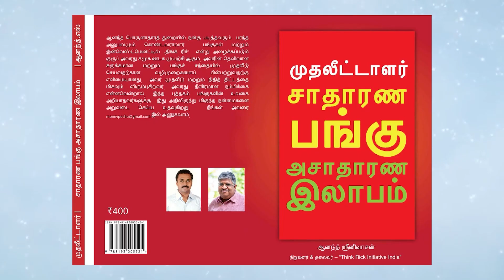உச்சத்தில் IT துறை! யார் யாருக்கு Double சம்பளம்? ஜாக்பாட்ட Miss பண்ணாதீங்க | Anand Srinivasan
புதிய நூல்களான "பணம் எனும் மந்திரம்" மற்றும் "All about Mutual Funds" களைப் பெற விரும்புபவர்கள் என்ற மின்னஞ்சல் முகவரியையோ, 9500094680 என்ற வாட்ஸ்ஆப் எண்ணையோ தொடர்பு கொள்ளலாம்.

Those who want to get new books ("பணம் எனும் மந்திரம்" and "All about Mutual Funds") can contact or WhatsApp at

இந்தக் காணொளியில் திரு.ஆனந்த் ஸ்ரீனிவாசன் அவர்கள், இந்தியாவில் தகவல் தொழில்நுட்பத் துறையில் உருவாக்கி இருக்கும் வேலைவாய்ப்புகள், டிஜிட்டல் மார்க்கெட்டிங், சமூக இணையதள மேலாண்மை போன்றவற்றில் பெருகி வரும் திறன் சார்ந்த வேலைவாய்ப்புகளை இளைஞர்கள் எப்படிப் பயன்படுத்திக் கொள்வது என்பது குறித்து அறிவுரை வழங்குகிறார், அமெரிக்கா மற்றும் ஐரோப்பிய நாடுகளில் வழங்கப்பட்ட நிவாரணங்கள் தகவல் தொழில் நுட்பத் துறையில் முதலீடுகளாக நுழைந்து இந்தத் துறையில் பெரிய அளவிலான தேவைகளை உருவாக்கி இருப்பது, அதன் காரணமாக இந்திய தகவல் தொழில் நுட்பத்தின் துவக்க நிலை நிறுவனங்கள் மற்றும் பெரிய நிறுவனங்களில் வேலைவாய்ப்புகள் தொடர்ந்து பெருகி வருகிறது, இந்த நிறுவனங்கள் பணியாளர்களுக்கான சம்பள விகிதத்தை உயர்த்தி இருக்கின்றன. மேலும், பல்வேறு திறன் சார்ந்த பாடங்களை இலவசமாக வழங்கும் இணையதளங்கள், என்ன மாதிரியான பாடங்கள் பயனளிக்கும் என்று தகவல் தொழில்நுட்பத்தை அடிப்படையாகக் கொண்டு வேலை தேடும் இளைஞர்களுக்கும், ஏற்கனவே குறைந்த சம்பளங்களில் இருக்கும் பொறியாளர்களுக்கும் சிறந்த அறிவுரைகளை வழங்குகிறது இந்தக் காணொளி.

In this video, Mr. Anand Srinivasan advises young people on how to make use of the growing Job opportunities in IT industry in India, Such as Digital marketing, Social Media management are in limelight to make a bright future, etc., the Stimulus provided in the US and European countries has been injected to IT sector as investments and created large-scale needs in this sector,  Employment opportunities in startups and large companies continue to grow, and these companies have raised the pay scale for employees. In addition, websites that offer various skill-based lessons free of cost, which should be utilized by the freshers and upgraders in the industry. This video provides excellent advice to young people looking forward on information technology industry and engineers who are already struggle with low salaries